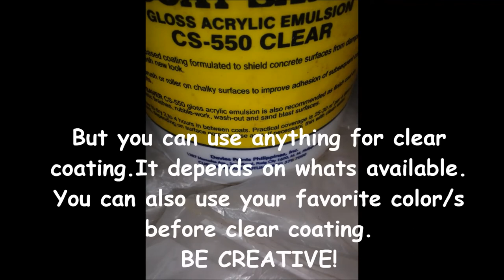How to Make a Shekere ||African Gourd Bead Shaker/Percussion|| DIY Project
Step by step guide in making your own shekere

A diy projects for kids and all ages